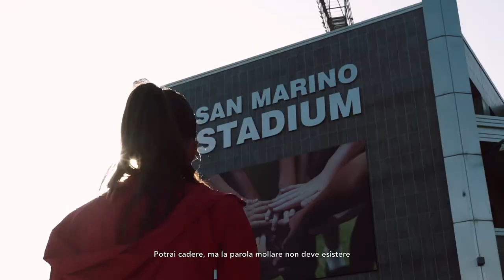Live Your Passion - Calcio Femminile Sammarinese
| Long version |
Spot pubblicitario - Calcio Femminile Sammarinese
Regia di: Daniele Cecchi / Chiara Pennacchi / Federica Selva
DOP: Daniele Cecchi / Chiara Pennacchi / Federica Selva
Operatore: Daniele Cecchi
Fotografo: Federica Selva / Chiara Pennacchi
Sound Design / Music Production: Giuseppe Godino
Attrici: Elisa Paolini / Viola Paolini / Elisa Paganelli

Una produzione di NOVESEI STUDIO